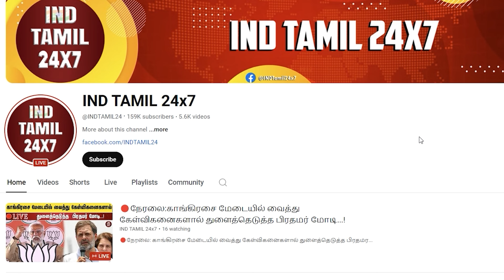மருத்துவர்களை உலுக்கிய இர்பான் செய்த செயல்....! இதெல்லாம் ஒரு பொழப்பா.....?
மருத்துவர்களை உலுக்கிய இர்பான் செய்த செயல். ! இதெல்லாம் ஒரு பொழப்பா. ?கிழித்து தொங்கவிட்ட நெட்டிசன்கள்...! | What Irfan did to the doctors Is this all a joke. ? Netizens tearing and hanging...!